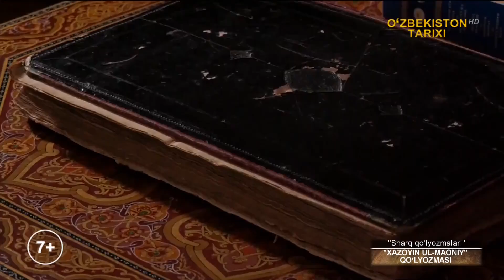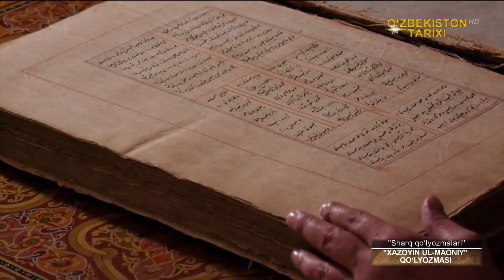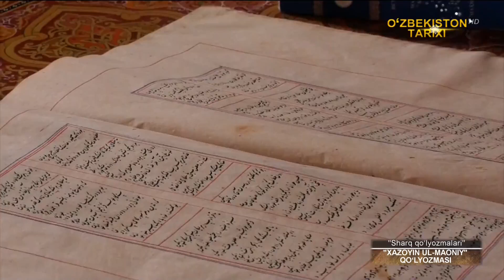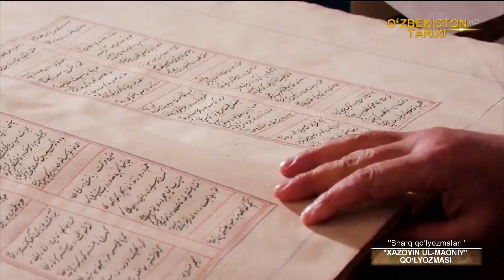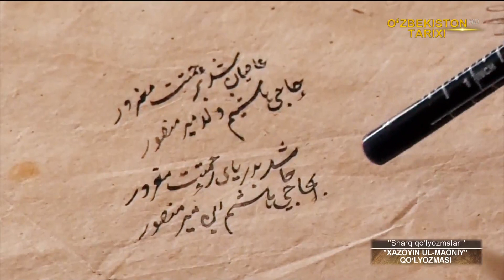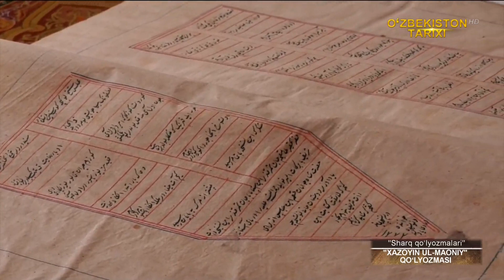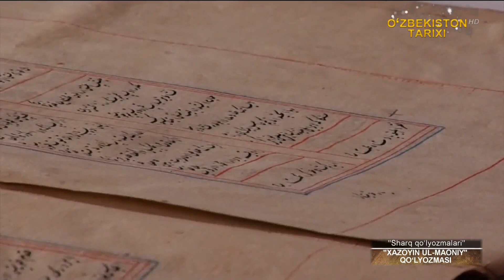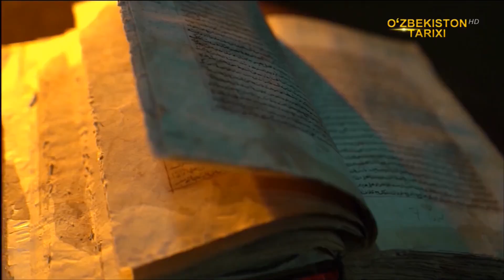Sharq qo‘lyozmalari | "Xazoyin ul-maoniy" qo‘lyozmasi